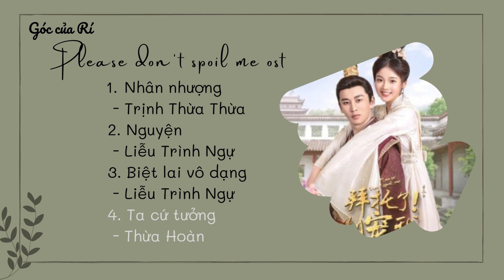Làm ơn đừng sủng tôi OST playlist 2 | 拜托了! 别宠我《Please don't spoil me》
Nội dung phim:
Nhà văn Internet Yan Yi Yi đã bước vào cuốn tiểu thuyết của chính mình và trở thành một người ủng hộ nữ độc ác. Cô đã chiến đấu trí tuệ và dũng cảm với hoàng đế để tránh cái kết bi thảm khi vào cung điện lạnh lùng nhưng bị quan sách nhắc nhở rằng nếu cô không vào cung điện lạnh lẽo theo đúng cốt truyện thì cô sẽ bị xóa sổ. Vì vậy, Yan Yi Yi sống sót giữa việc duy trì cốt truyện và tránh một kết cục tồi tệ và yêu thầm hoàng đế.
Diễn viên: Trương Miểu Nghị, Kim Hyun Jung, Khương Lâm Tĩnh,...
Chúc các bạn nghe nhạc thật vui vẻ nhé!
‐ 𝐆ó𝐜 𝐂ủ𝐚 𝐑í